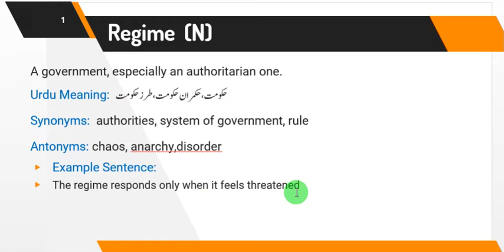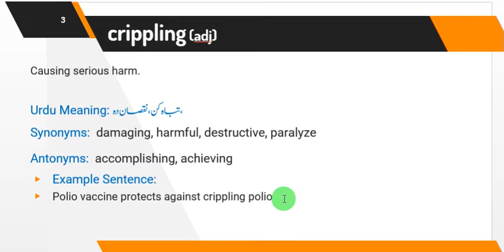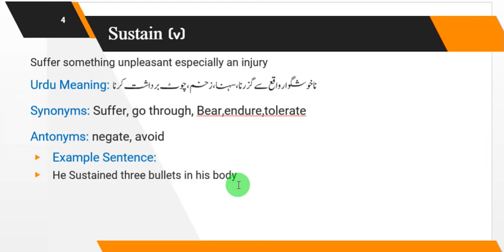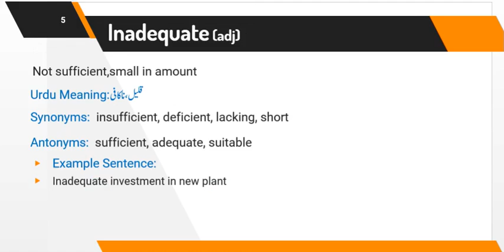English vocabulary words with Urdu Meaning||Daily English Vocabulary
Daily English Vocabulary Words with their Urdu Meaning.Learn English For Previous Vocabulary Words Visit Our YouTube Channel